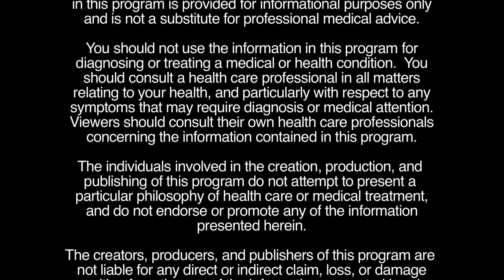Waking Universe With Guest Don Tolman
This episode of Waking Universe features whole foods advocate, Don Tolman.  Includes excerpts from the Conscious Life Expo in Los Angeles, CA.